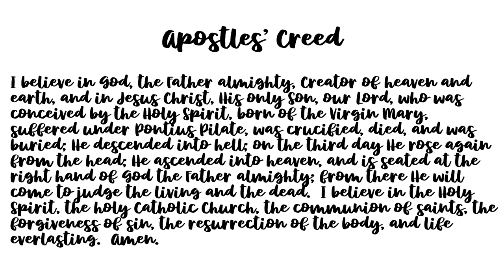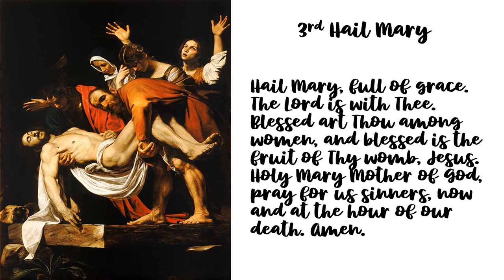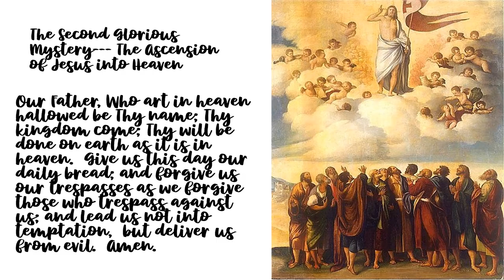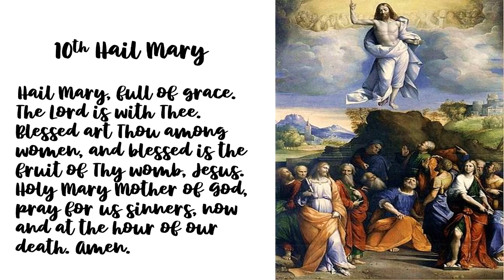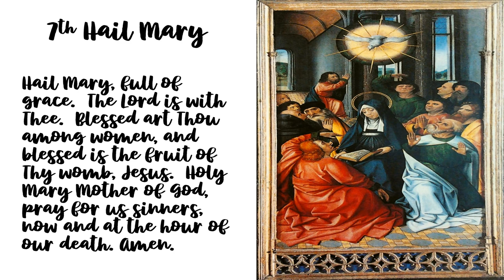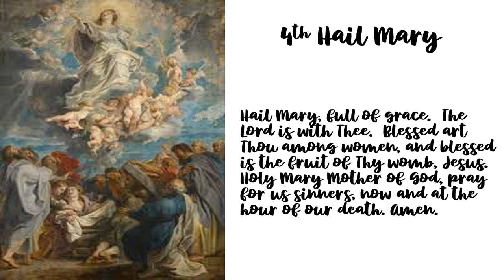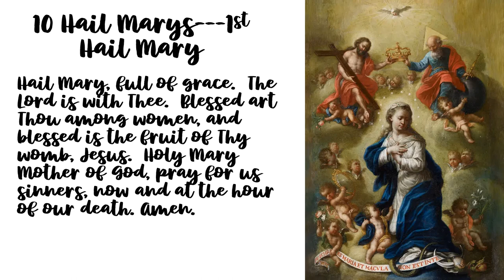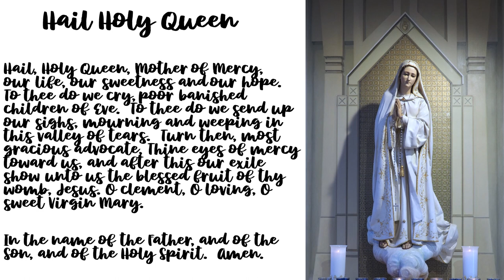Glorious Mysteries Rosary for Sunday, March 10, 2024